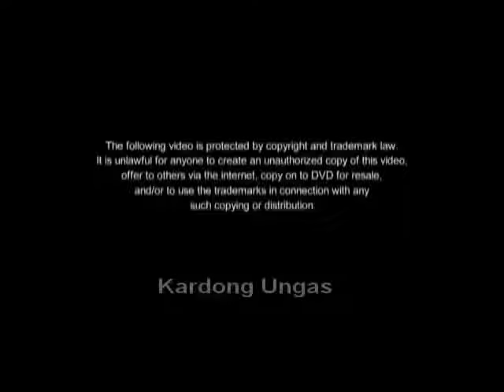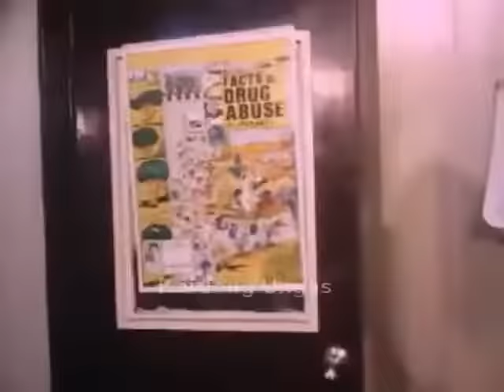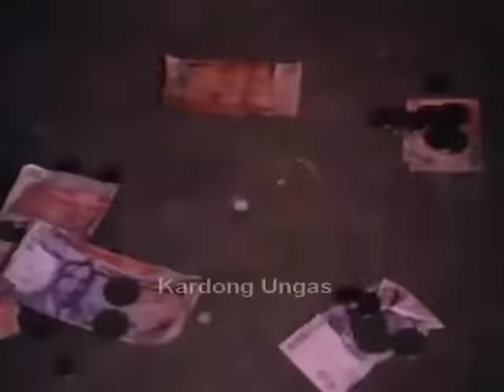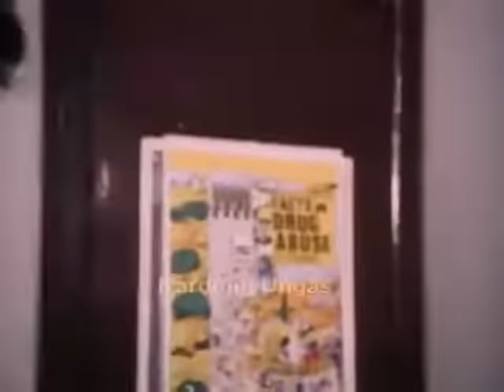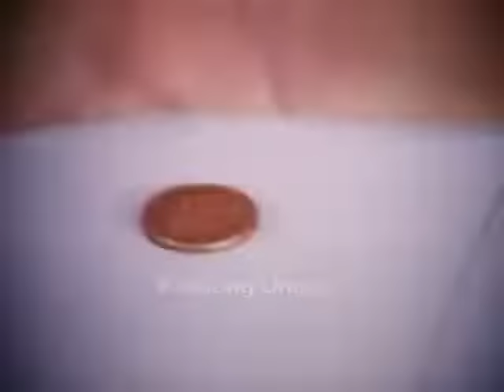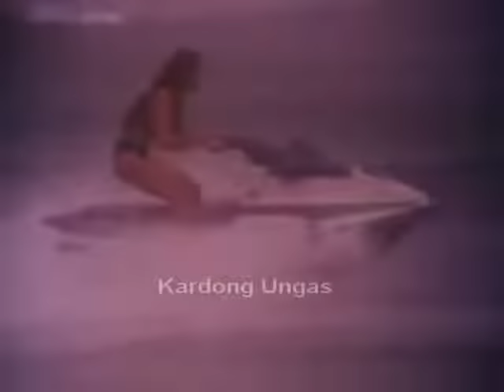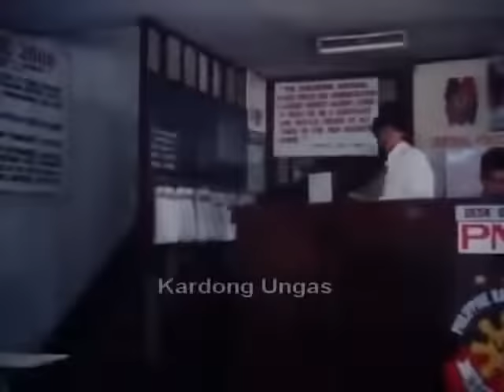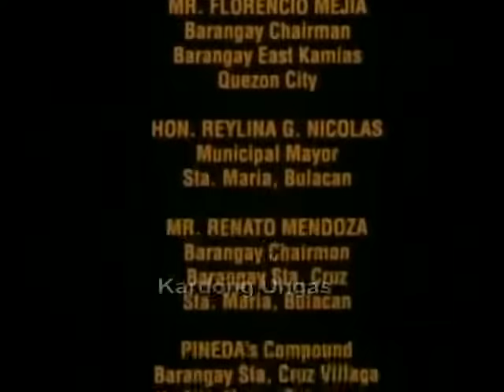tatapatan ko ang tapang mo tapang sa tapang lito lapid and dante varona action movie